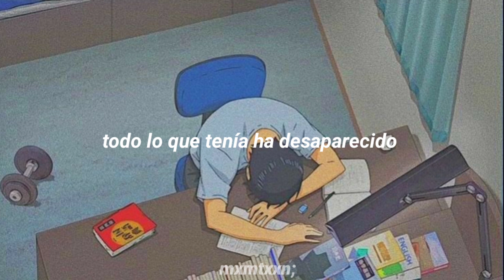WORTHLESS - D4vd - (Sub.español)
Si gustan dar una canción como sugerencia para traducir pueden escribirlo en los comentarios. ♡

♪ Lyrics

I just left the party with a girl that said she doesn't want me
I feel out of body the way the world keeps wishing death upon me
Take it away, feel it now
Red all in the face, don't calm me down
'Cause every time the sun comes up
I start feeling worthless
It's easier said than done
I found my purpose
I should've ran away by now
But I can't escape this town
It's taking a minute for me to adjust, wait
It's taking a minute for me to give up, hey
It's been easier to forget and shut up, whoa
All that's left in my pocket's a couple of bucks, hey
All I had is gone (all I had is gone)
So what am I waiting on? (What am I waiting on?)
Somebody put me to sleep, I'm done, done, done
Try to find my purpose